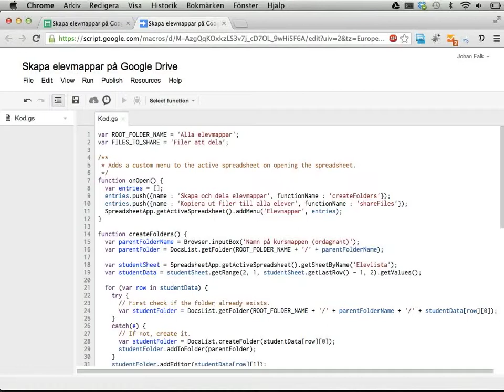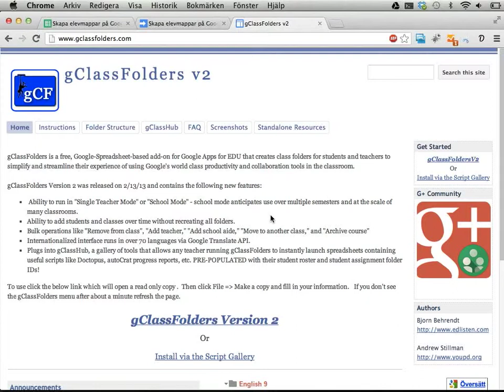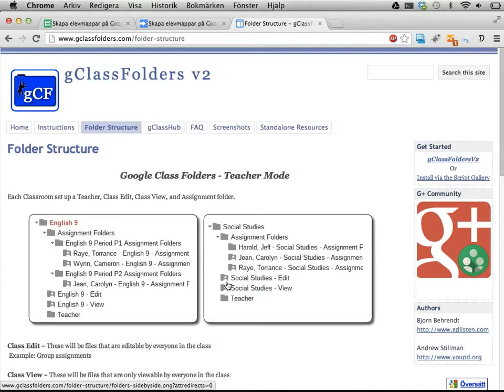Koden bakom att skapa elevmappar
Den här videon visar hur 71 rader kod kan göra att du kan skapa elevmappar och dela filer med hjälp av ett kalkylblad i Google Drive. Meningen med videon är väl typ detta:
* Ge de som har lite programmeringsfärdigheter en knuff till att börja koda i Google Drive.
* Ge de som inte har programmeringsvana en känsla för hur ett skript kan fungera.
* Ge Peter Ellwe instruktion om hur man kan fixa så att filerna inte tas bort ur "Filer att dela"-mappen.
* Visa att det räcker med 71 rader kod (eller mindre) för att göra användbara saker.